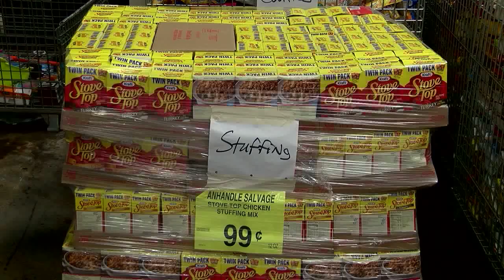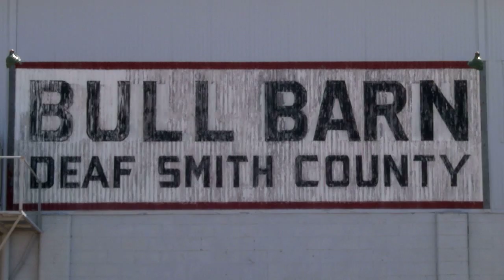High Plains Food Bank to provide food for Deaf Smith County